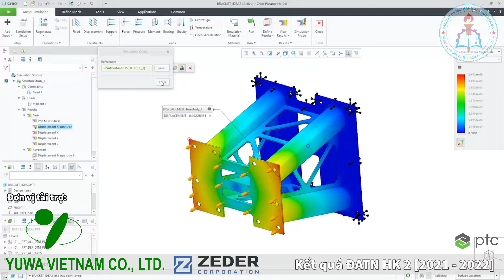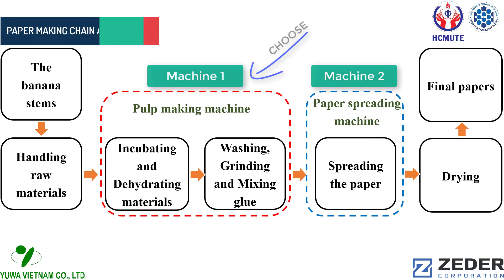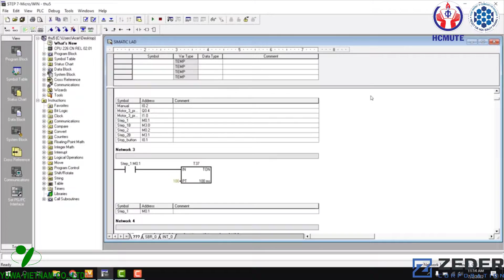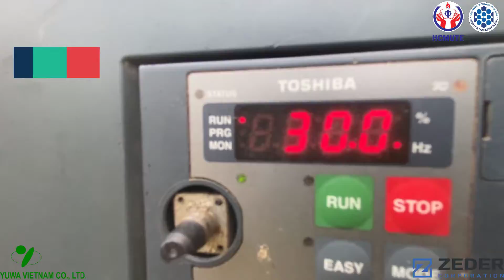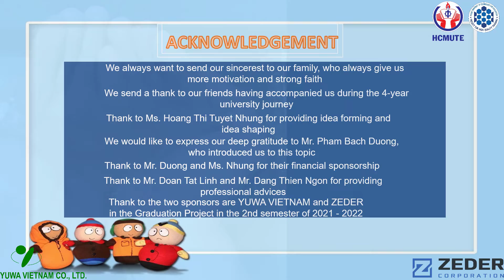222DT139 - RESEARCH, DESIGN AND IMPLEMENTATION OF AN AUTOMATIC PAPER MAKING SYSTEM FROM...